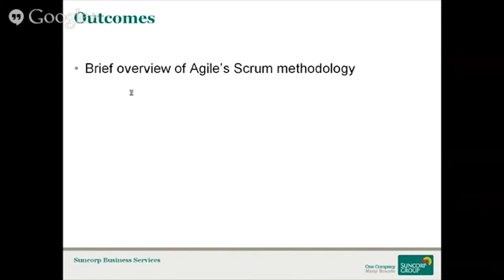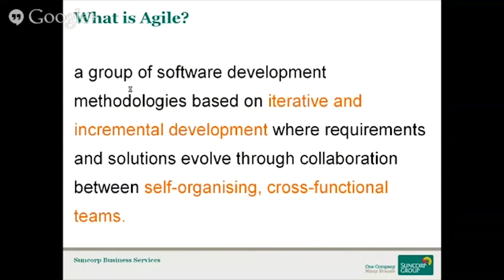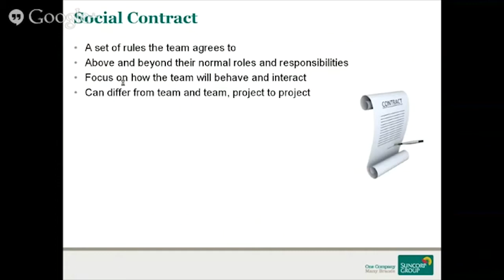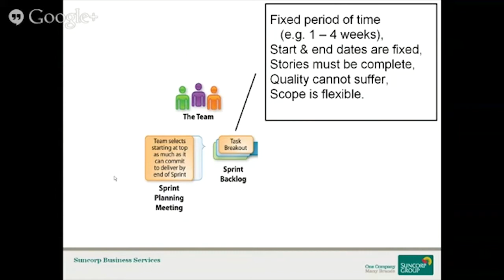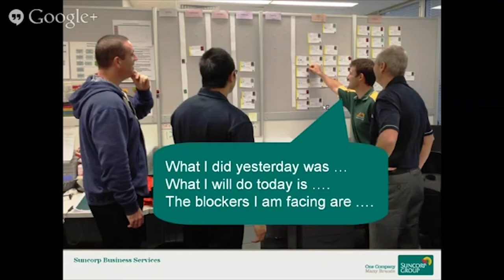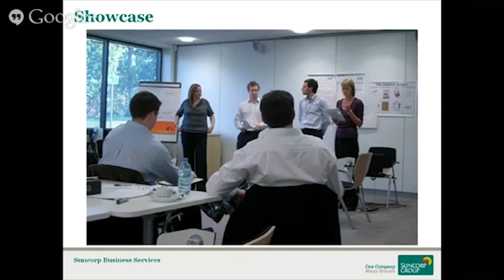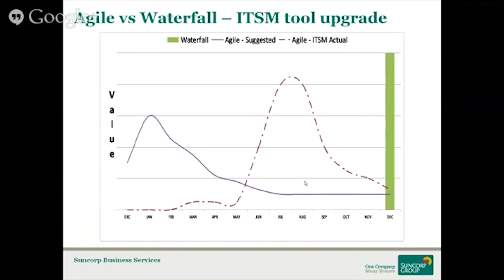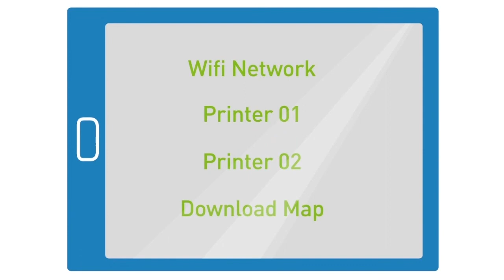TFT13: Ian Jones - Leading IT Service Management with Agile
Try MyIT and see how you can transform the IT experience

Organisations continue to face and generate change at a rapid pace and ITSM teams are required not only to maintain pace but lead innovation.
This presentation is a case study in the adoption of one Agile Methodology - Scrum - to lead Suncorp's IT Service Improvement Plan, which later resulted in Suncorp winning the ITSMF Australia Innovation of the Year Award in 2012.
The presentation will outline the basic implementation activities, benefits realised and lessons learnt. Agile practices such as the Product Backlog, Stand-ups, Social Contract, Big Visual Charts and Retrospectives are presented in such a way that ITSM managers and team leaders can adopt them to successfully pursue their various Service Improvement Plans in a dynamic business environment.

To find out more about TFT, the only 24 hour global virtual ITSM conference,